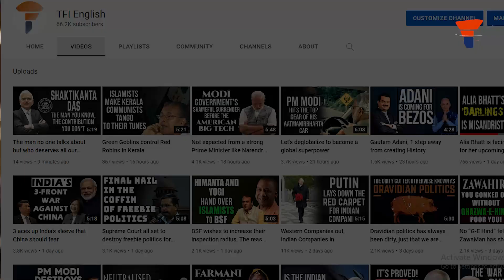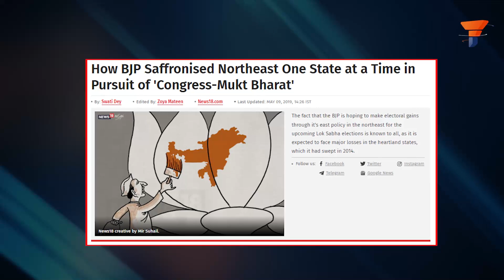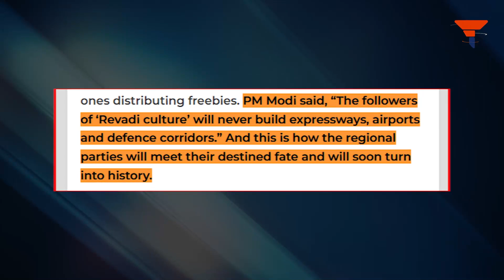Modi Shah’s BJP failed in cracking the regional code, but now it has